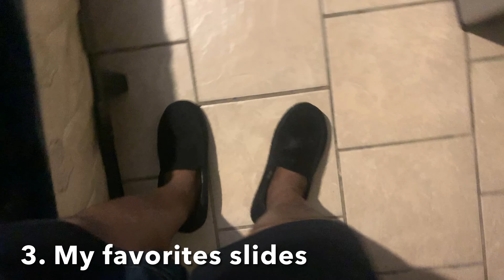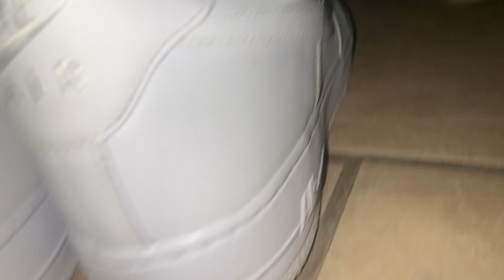MY SHOE COLLECTION (THE FIRE COMING OUT) 🔥🔥🔥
Hey what’s going on guys hope you guys are having a good day. I’m having a good day.  in todays video I’m doing my shoe collection I believe I have good shoes in this video hope you guys enjoy and I hope y’all liked it and comment and like of you guys support my decision and enjoy the Video I love y’all.

Snap - almightymel1

YouTube social

THE MAIN - The MDK FAMIY

GAMING CHANNEL - MDK GAMING

MUSIC CHANNEL - Big5xmusicproduction

Love y’all

We out